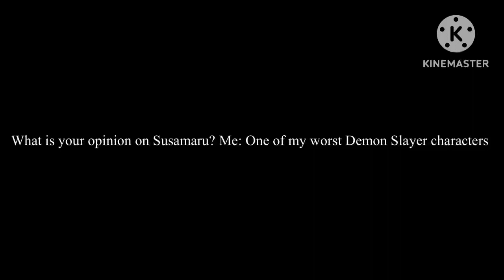What is Your Opinion on Susamaru